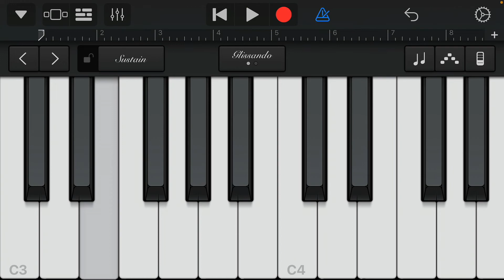PERILLA RAJYATHE - PIANO COVER🤍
Bodyguard is a 2010 Indian Malayalam-language romantic comedy action film written and directed by Siddique. It stars Dileep and Nayanthara in the lead roles, while Mithra Kurian and Thiagarajan play supporting roles. This film was Nayanthara's comeback to Malayalam cinema after a gap of four years, and it is the first time that Dileep had worked with Siddique. The music was composed by Ouseppachan with popular choreographer-director Prabhu Deva choreographing the song sequences.

Lyrics;

Pular Manju manjimailoode
Malar manjaleriyeri
Poothulanjoree kannivasantham theduvathenthanu
Azhakinte vennilakayal thira neenthi vannatharo
Ente thenkina kadaviladukkuvatharanaranu

Perilla rajyathe rajakumari
Athirilla rajyathe rajakumara
Ararum kanathennarike varamo
Arikil njan vannalinnenthu tharum nee
Marivillukalale manimalika paniyum njan
Varmegha malayiloode ninne kondu pokum

Perilla rajyathe rajakumari
Athirilla rajyathe rajakumara

Pular Manju manjimailoode
Malar manjaleriyeri
Poothulanjoree kannivasantham theduvathenthanu

Ente thenkina kadaviladukkuvatharanaranu
Aa chiri kettal mulam thandunarum pole
Aa mozhi kettal ilam then kiniyum pole
Nee punarumbol manassin thoomazha pozhiyum
Nee akalumbol nilavum nizhalil marayum
Nin niramulla kinamazhayil aathira ravu mayangumbol
Ninte maunaminnezhuthukayalle manassammatham

Perilla rajyathe rajakumari
Athirilla rajyathe rajakumara

Nee illenkil vasantham veruthe veruthe
Nee varumenkil iruttum pournami pole
Aa mizhi randil kinavin poonthenaruvi
Aa chodiyithalil thulumbum oru kinnaram
Ottekkivide irikkumbol olakaivala ilakumbol
Puzhayiloode nee mantham mantham thuzhanjethiyo...

Perilla rajyathe rajakumari
Athirilla rajyathe rajakumara
Ararum kanathennarike varamo
Piriyunnu koottukar nammal piriyatha nanmayode
Nombarangalum punchiriyakum yathramozhiyode
Karayilla kannuneer polum vida cholli yathrayay
Engum ormakal thengum nimisham nenjil vithumbunnu